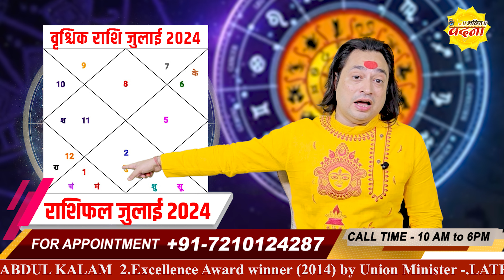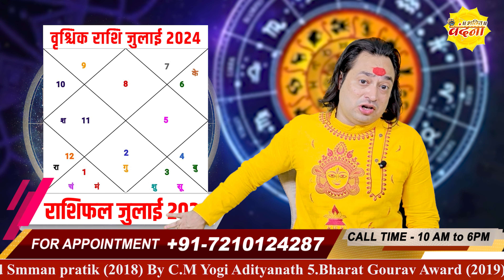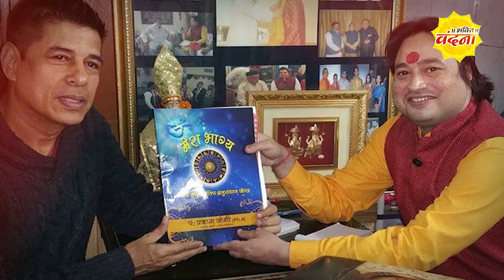वृश्चिक राशि जुलाई 2024 राशिफल | Vrishchik Rashi July 2024 | Scorpion July Horoscope | Pt. Prakash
वृश्चिक राशि जुलाई 2024 राशिफल | Vrishchik Rashi July 2024 | Scorpion July Horoscope |Pt. Prakash Joshi
वृश्चिक राशिफल जुलाई 2024,वृश्चिक राशि जुलाई 2024,वृश्चिक राशि 2024,वृश्चिक राशि,वृश्चिक राशिफल 2024,वृश्चिक राशिफल जून 2024,वृश्चिक राशिफल,वृश्चिक राशि राशिफल जुलाई 2024,वृश्चिक राशि जून 2024 राशिफल,वृश्चिक राशि जून 2024,vrishchik rashi 2024,वृश्चिक जुलाई राशिफल,वृश्चिक राशि जुलाई 2024 राशिफल,वृश्चिक राशि राशिफल जून जुलाई 2024,vrishchik rashi july 2024,वृश्चिक जुलाई 2024,वृश्चिक राशि मई 2024,वृश्चिक राशि जुलाई राशिफल,जुलाई वृश्चिक राशिफल 2024